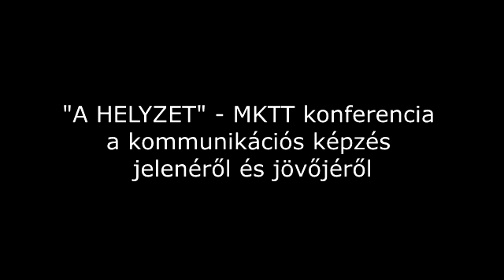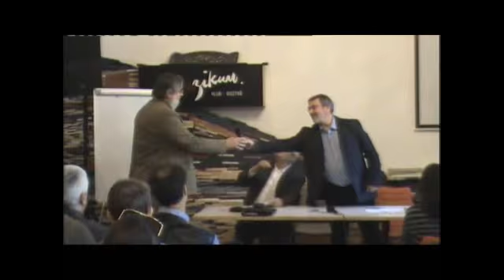A HELYZET - MKTT konferencia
"A HELYZET" - MKTT konferencia a kommunikációs képzés
jelenéről és jövőjéről. Kossuth Klub, 2015. április 25.